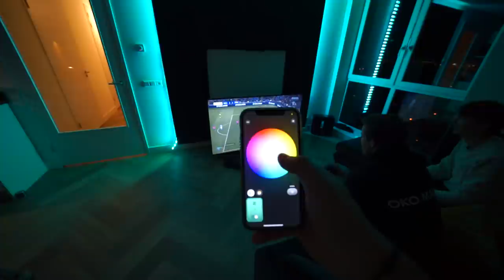WIJ GAAN EINDELIJK VERHUIZEN!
Hey allemaal, het is eindelijk zover, mijn eigen huis. In deze video gaan we alles verhuizen!